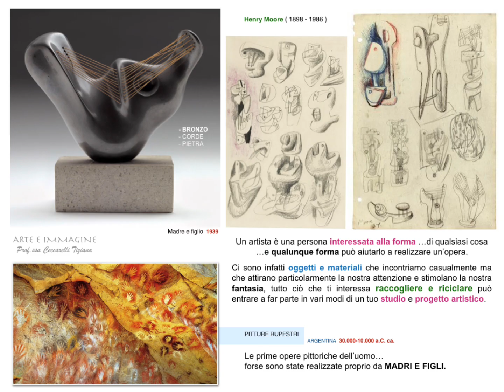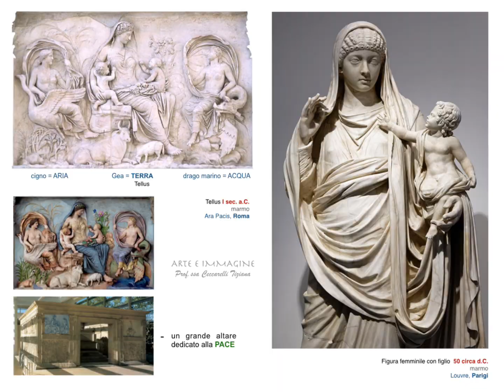L’arte del ferro e la MATERNITÀ - appunti studio per la realizzazione pittorica della Madonna Ilvana